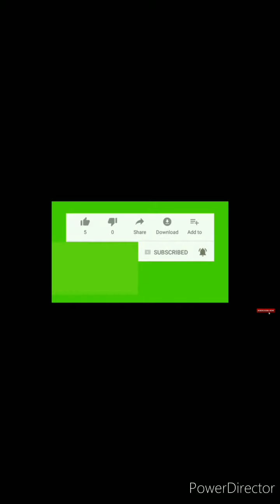Bos kecil,, maunya di jemput....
tusbun penagihan.tonton ya,, dan jangn lupa subcribnya juga gays.